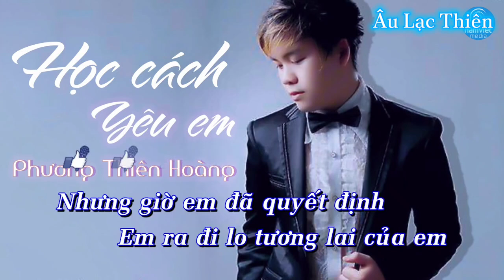Học Cách Yêu Em Karaoke Phương Thiên Hoàng